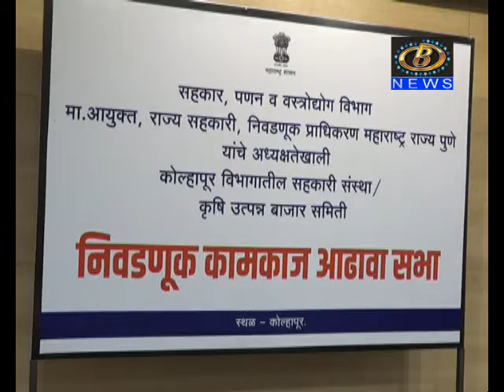सहकारी संस्थांच्या निवडणुकीसाठी स्वतंत्र आणि सक्षम यंत्रणा आवश्यक, जगदीश पाटील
सहकारी संस्थांच्या निवडणुकीसाठी राज्य निवडणूक आयोगाच्या धर्तीवर स्वतंत्र आणि सक्षम यंत्रणा आवश्यक, सहकार प्राधिकरणाचे अध्यक्ष जगदीश पाटील यांची अपेक्षा
Channel B